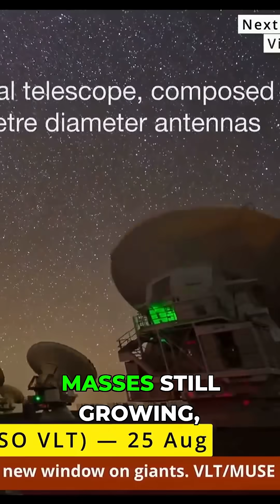Witness a Planet Being Born in Real Time!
Incredible footage of a planet being born in real time!